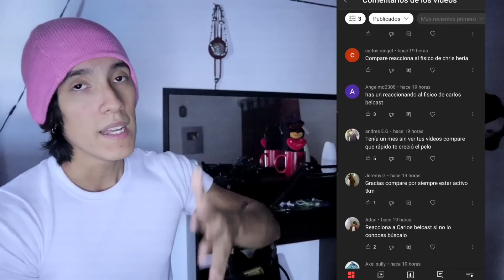Como ser atractivo Y NO GUAPO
🥀 Si te gusta todo lo aesthetic este es tu
canal

Videos diarios